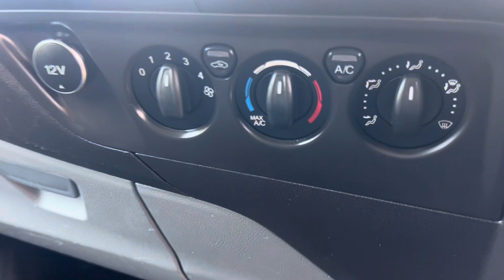Ford Transit Custom